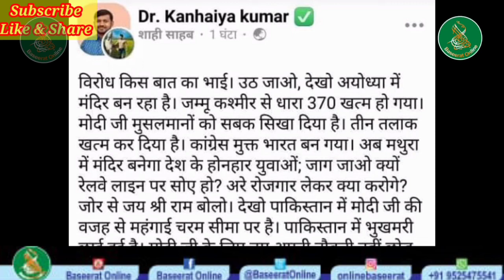Bihar और UP में प्रोटेस्ट कर रहे Students का ऐलान। Modi जी आप लठ बजाते रहो हम अपना काम करते रहेंगे